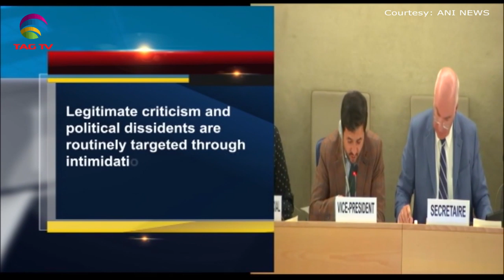South Asia Newsline News Bulletin March 05, 2020 - TAG TV Super Prime Time